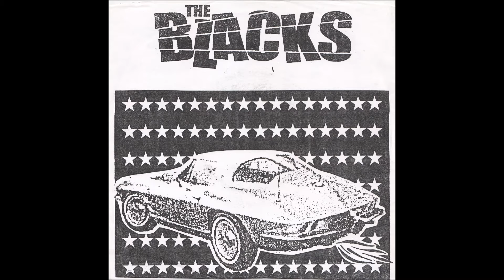The Blacks "She's About A Mover"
The Blacks
"She's About A Mover"

"She's About A Mover" appears on The Blacks "Doin' Me In" 7" EP.
Solid Sex Lovie Doll Records SSLD009, 2003.

The Blacks were:
Martin Savage - Guitar, Vocals
Johnny Goner - Drums
Slick Black - Guitar

Vinyl rip and scans by Certified PR Records.